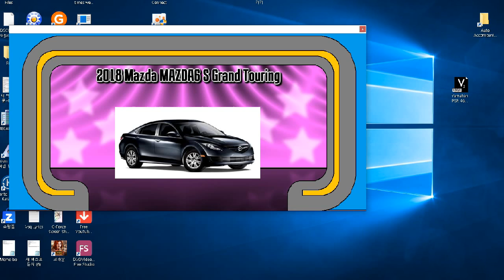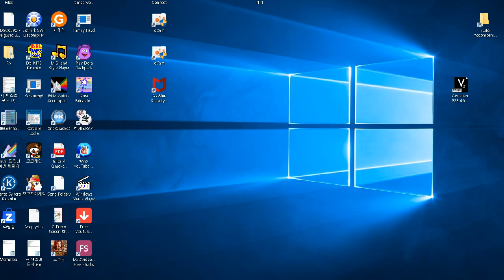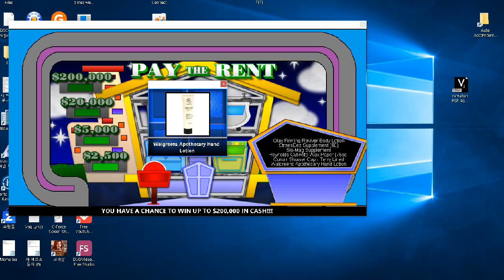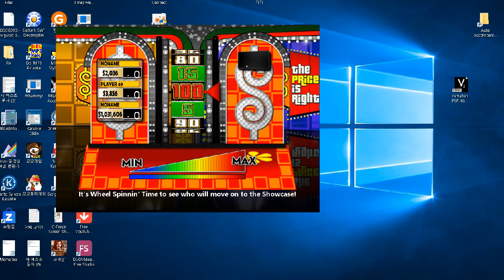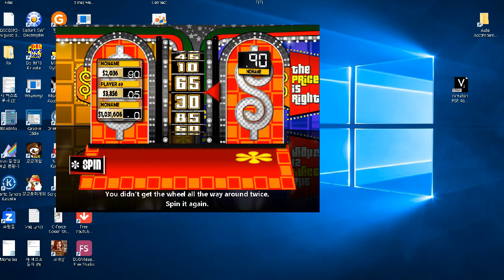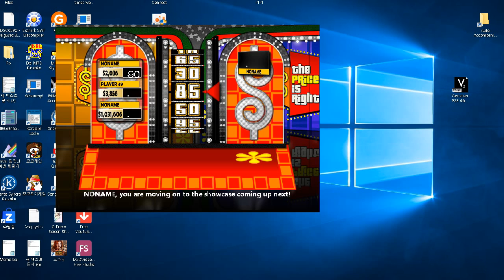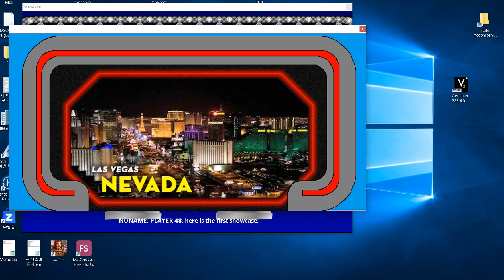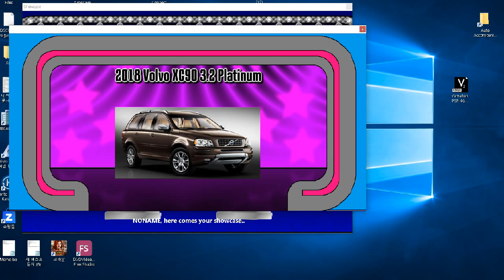Bigjon Price is right Cliff Hangers $1.000.000 Winner!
We Finally have a Million dollar winner on a Price is right Bigjon!
When The Cliff hanger is on a $25 step Will win a $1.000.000 Dollars!!
And I Finally Did it!